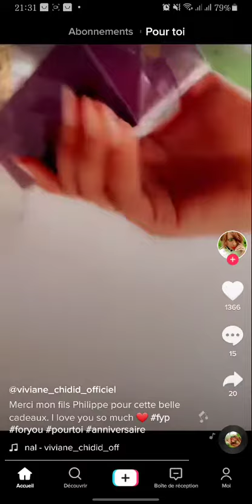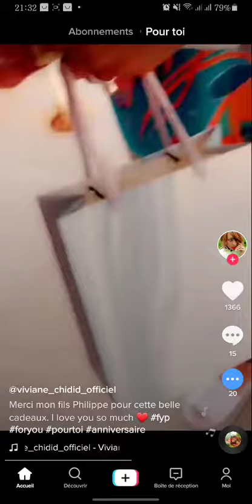Anniversaire Viviane Chidid : cadeux splendide de son fils Philippe...